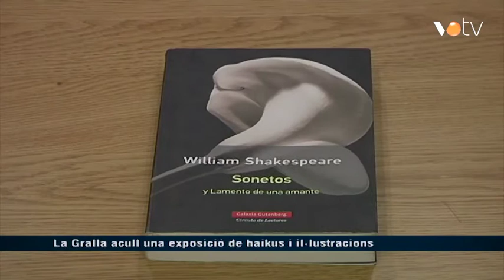VOTV - La Gralla acull una exposició de haikus i il·lustracions